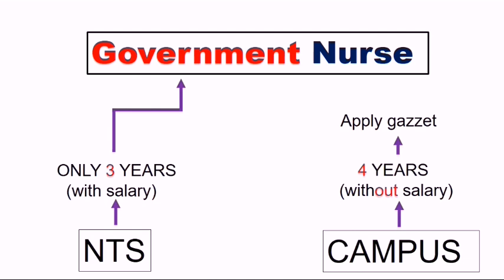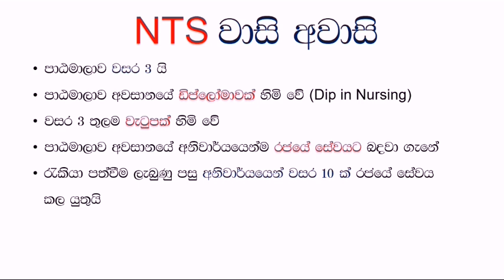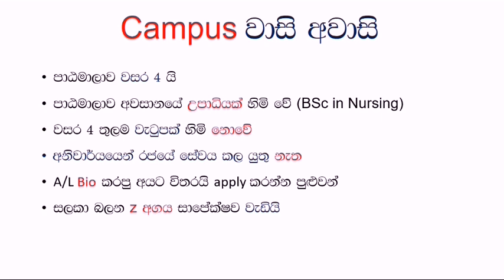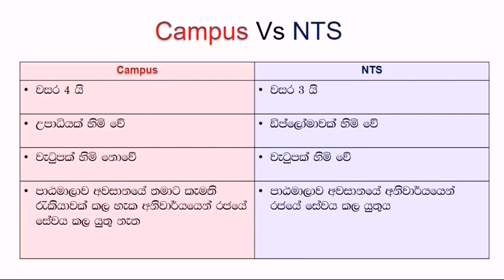කැම්පස් යනවද nts යනවද NTS vs Campus srilanka nursing school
ලංකාවේ මේ වෙද්දි හෙද අධ්‍යාපනය ප්‍රධාන වශයෙන් ආකාර දෙකකට සිදුවෙනවා.

ඒ තමයි nts සහ Campus.

ඉතින් ගොඩක් දෙනා හෙද පාඨමාලාවක් තෝරාගන්න පෙර වැඩියෙන්ම හොද කොයි එකද කියල හොයල බලනවා.

ඇත්තටම මේ දෙකෙන් වඩාත්ම හොද කොයි එකද කියල තෝරන්න අපහසුයි. මොකද මෙම ආයතන දෙක මගින් පවත්වන පාඨමාලා 2 ක අරමුණු දෙකක් ඔස්සේ තමයි ක්‍රියාත්මක වෙන්නේ.

Nts එකක ප්‍රධානම අරමුණ තමයි රජයේ රෝහල් වල සේවයට අවශ්‍ය හෙදියන් බදවා ගෙන පුහුණු කිරීම. ඒ නිසාම ඔවුන්ට පුහුණු කාලයේදී පවා වැටුපක් ගෙවනවා වගේම පුහුණුවෙන් පස්සේ අනිවාර්යයෙන්ම වසර 10 ක් රජයේ සේවය කිරීමට ගිවිසුමකින් බැදී සිටිනවා.

නමුත් විශ්වවිද්‍යාලයක අරමුණ වන්නේ හෙද ක්ෂේත්‍රය සම්බන්ධ වැඩිදුර අධ්‍යාපනය ලැබූ පිරිසක් බිහි කිරීමයි. ආචාර්යය මහාචාර්යය වැනි පිරිස් මෙන්ම පර්යේෂක (research) අංශයේ නිලධාරීන් බිහිකිරීමද සිදුකරනවා. මේ නිසා විශ්වවිද්‍යාල අධ්‍යාපනය අවසන් වූ පසු අනිවාර්යයෙන්ම රජයේ රෝහල්වල සේවය කිරීමට ඔවුන් ගිවිසුමකින් බැදී නොසිටියි. නමුත් ඔවුන්ට අවශ්‍ය නම් රජයේ රෝහලක සේවය කිරීමටද අවකාශය හිමි වෙනවා.

මේ නිසා වඩාත්ම හොද nts ද campus ද ලෙස තර්ක කිරීම වෙනුවට ඔබට වඩාත් සුදුසු පාඨමාලාව තෝරාගන්න කියලා ආරාධනා කරනවා.

ඒ සඳහා මුලින්ම ඔබගේ අනාගත බලාපොරොත්තුව නැත්නම් අරමුණ මොකක්ද කියලා තීරණය කරන්න. එවිට. ඔබට සාර්ථක අනාගතයක් අත් කරගැනීමට හැකි වේවි.